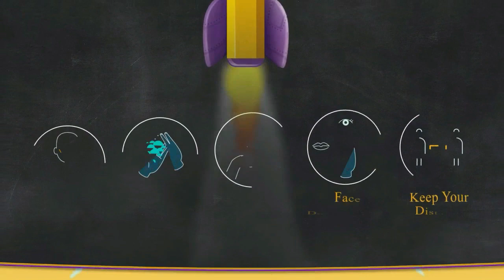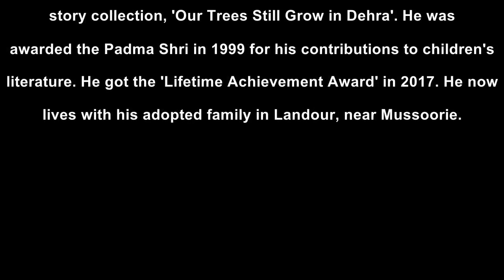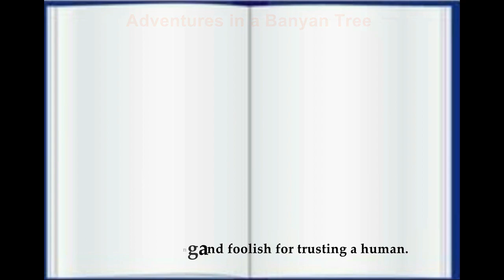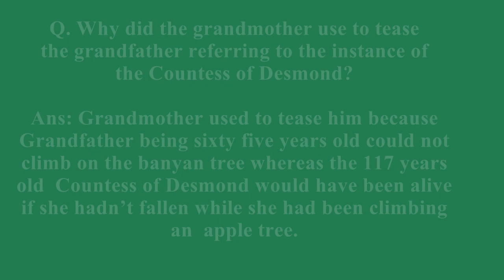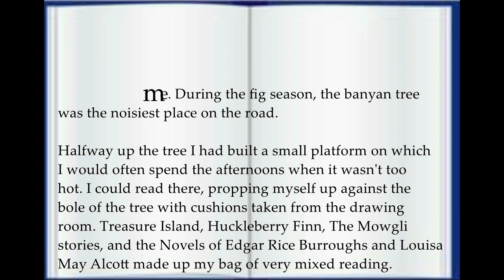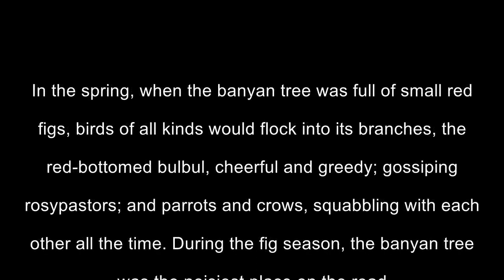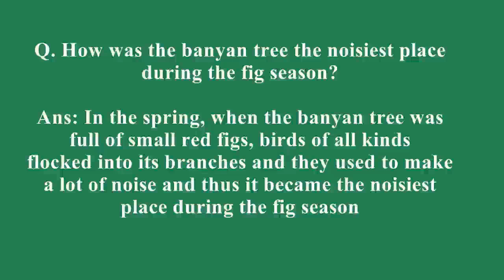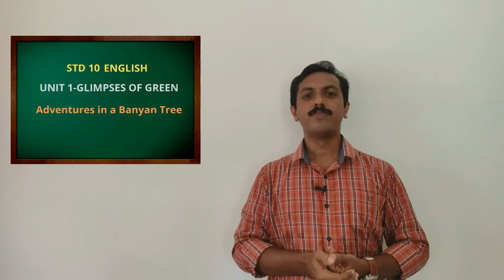CLASS 10 ENGLISH UNIT 1 PART 2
SUNEESHP JOSE I
JMHSS KOTTIYOOR